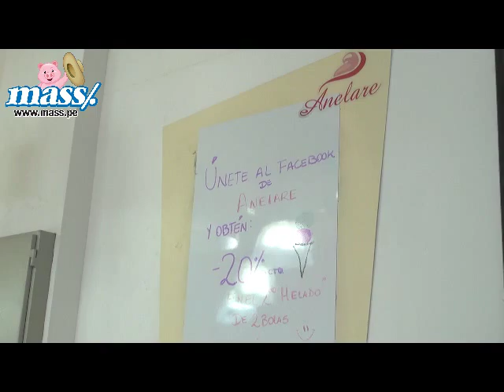Mass.pe - Anelare: helados súper premium